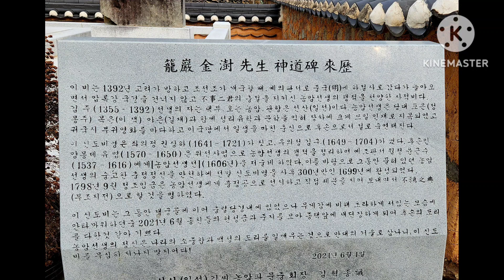농암고택 2023.12.30.